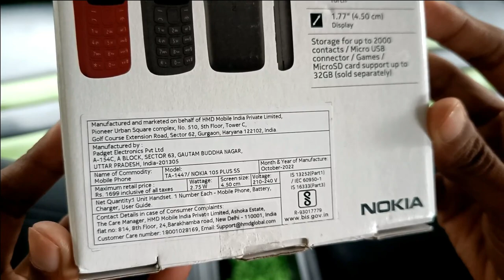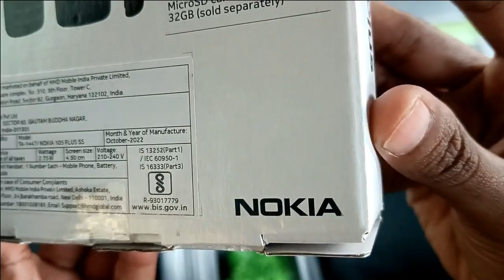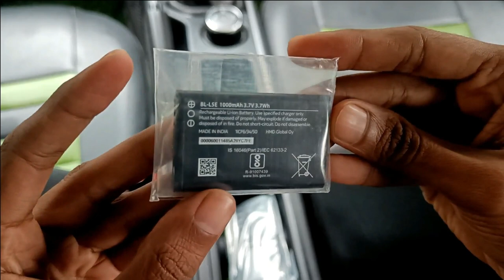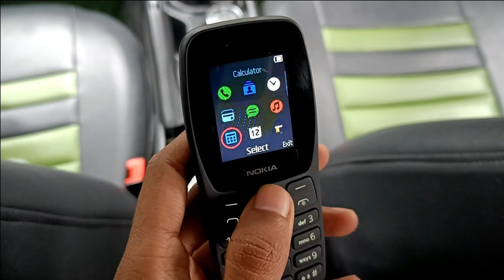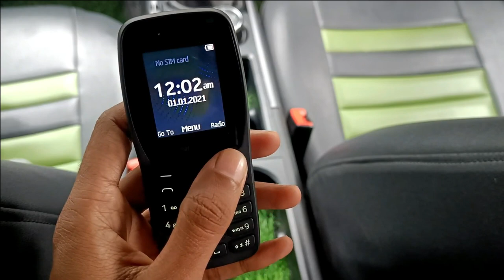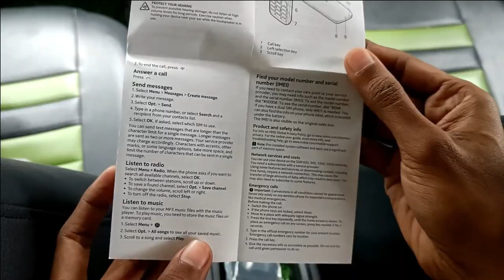Nokia 105 Plus Keypad Mobile Phone Wireless FM Radio Memory Card MP3 Player UNBOXING & REVIEW...2023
nokia 105 plus 2023 unboxing & review indian varient.
Nokia 105 Plus Single SIM, Keypad Mobile Phone with Wireless FM Radio, Memory Card Slot and MP3 Player | Charcoal.

Technical Details
OS ‎Nokia Series 30+
Product Dimensions ‎11.5 x 5 x 1.4 cm; 72 Grams
Item model number ‎Nokia 105 SS
Wireless communication technologies ‎Cellular
Connectivity technologies ‎Infrared
Special features ‎MP3, Radio
Other display features ‎Wireless
Device interface - primary ‎Keypad
Form factor ‎Bar
Colour ‎Charcoal
Battery Power Rating ‎800
Whats in the box ‎Phone, Battery, Charger, UG
Manufacturer ‎Nokia
Net Quantity 1 Pack
Generic Name Feature Phone

We all believe that if it is nokia it will be robust and at this price i found a perfect keypad mobile good sound quality, long battery life ,weight and looks is also good so it is handy one but perfect one.